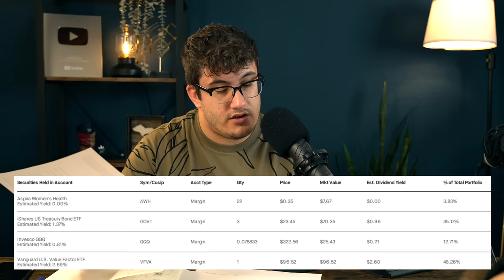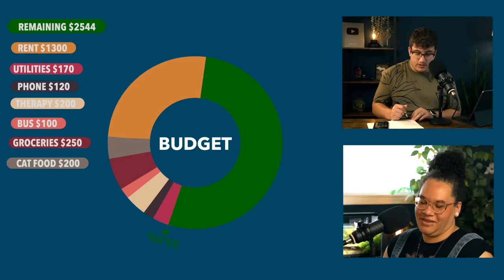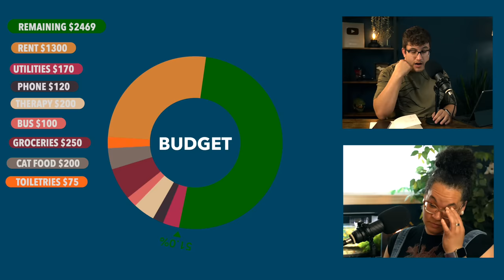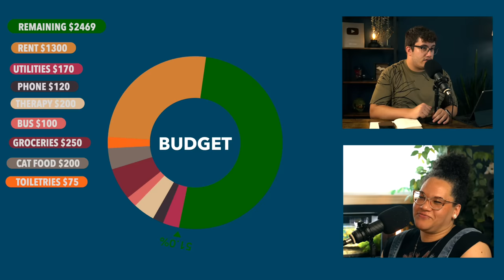41-Year-Old Spends EVERYTHING On Fast Food | Financial Audit